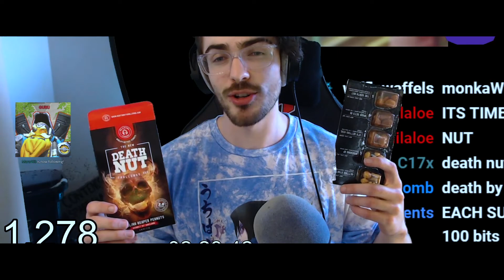Shock told me to do the Death Nut challenge... | GURU Stream Highlights #9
Pain.

Wanna chat with me and my community?